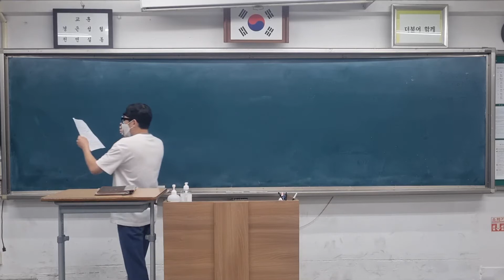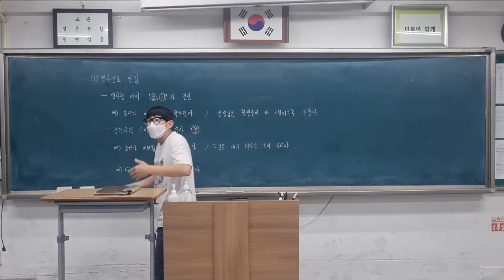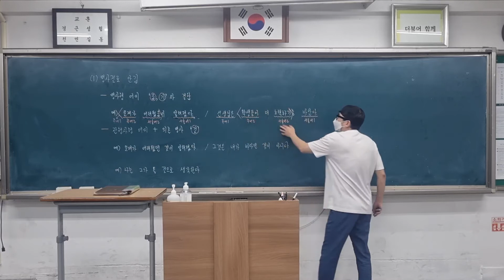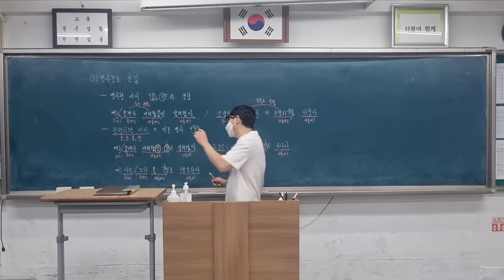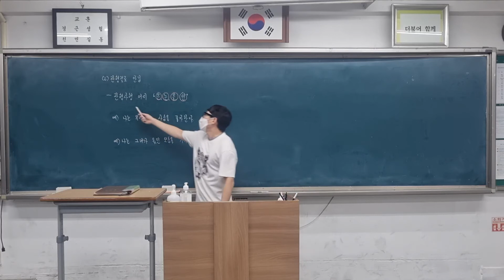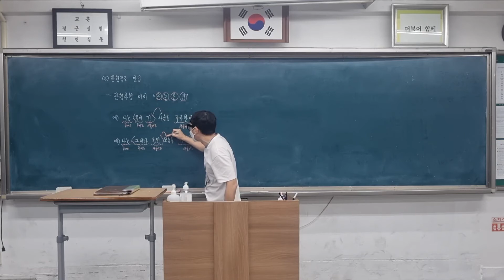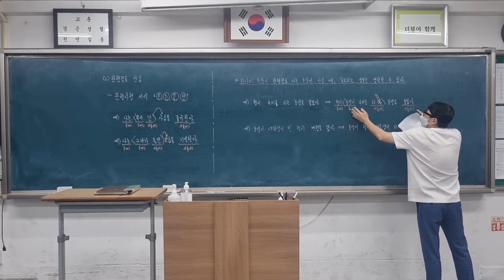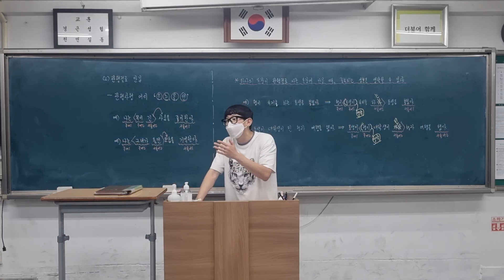강태권쌤_문장의 이해7(명사절과 관형절)